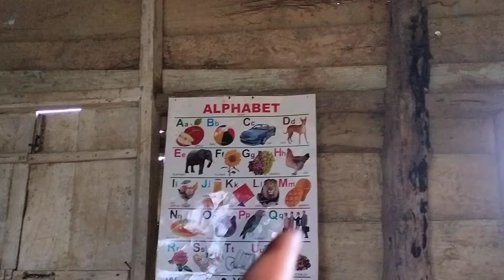||Got Big Kaliguni Fish | Fishing With @kirbaofficial6085 | Village Life Vlog